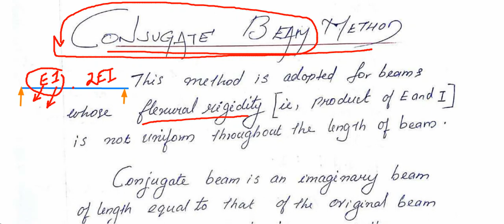Lecture 9_CONJUGATE BEAM METHOD